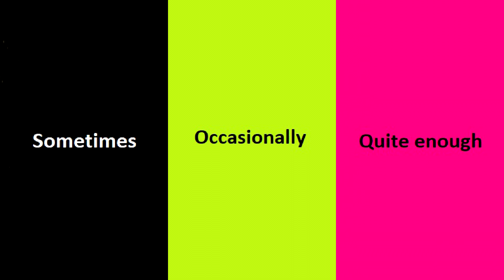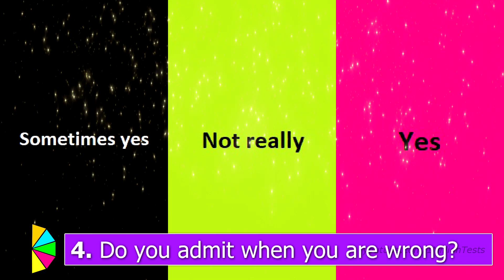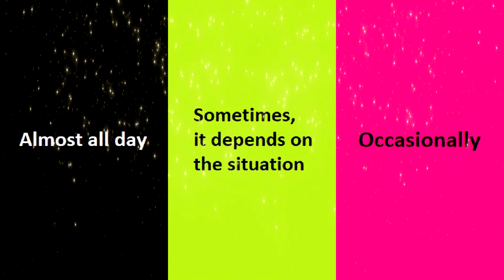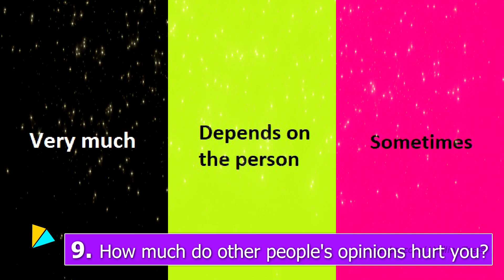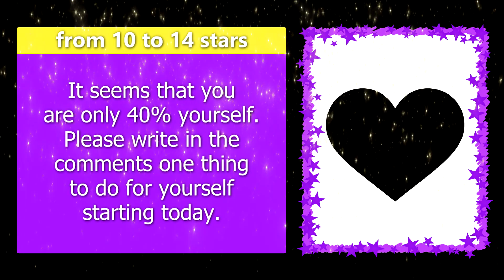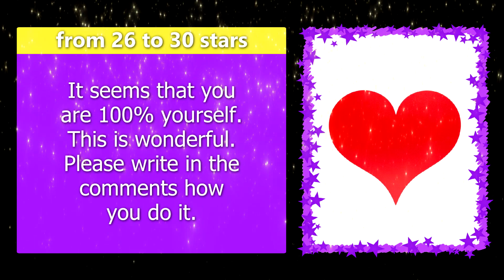WHAT PERCENTAGE ARE YOU YOURSELF? Personality Test Quiz - 1 Million Tests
👑 1 Million Tests presents: WHAT PERCENTAGE ARE YOU YOURSELF? Personality Test Quiz
Who are you for real? What type of person are you? How much are you yourself? Do you tell what you feel? How fake are you?
This personality quiz is about what kind of person you are, how your life is and how much you express what you feel and believe.